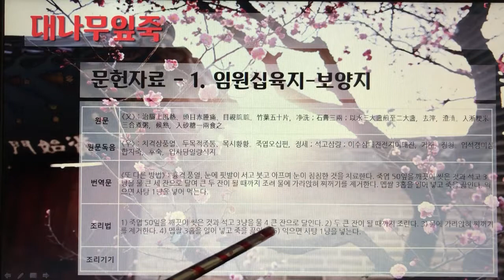[촬영] 한국의 전통죽(Korea Traditional Porridge) - 50. 대나무잎죽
1개 레시피를 1개 영상으로 만들었습니다.